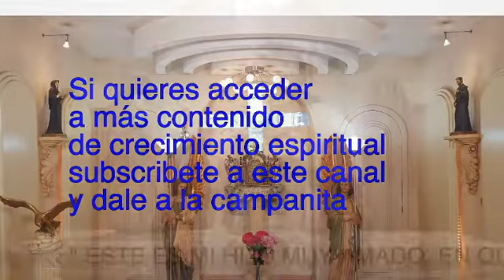TRANSFIGURACIÓN DEL SEÑOR